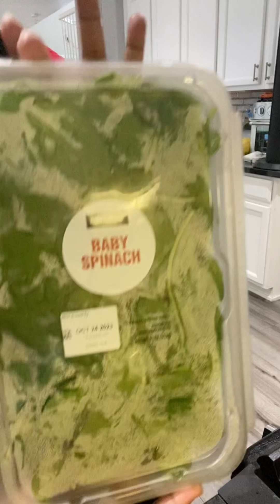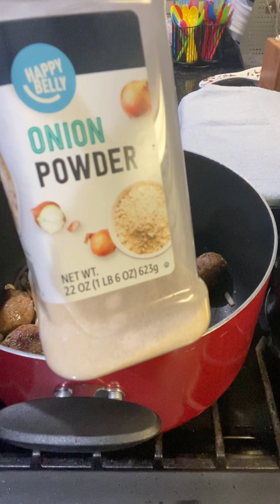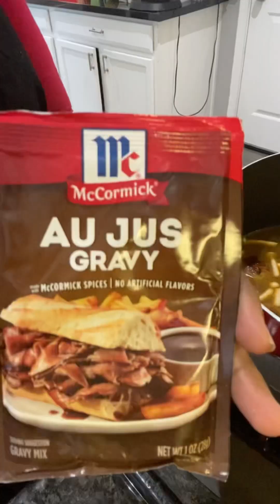Scrumptious!!! meatballs spinach soup warmwednesdays lunchlady chronicles preschool foodie